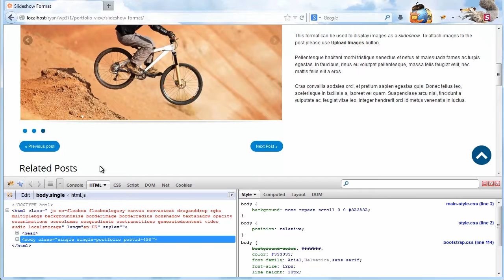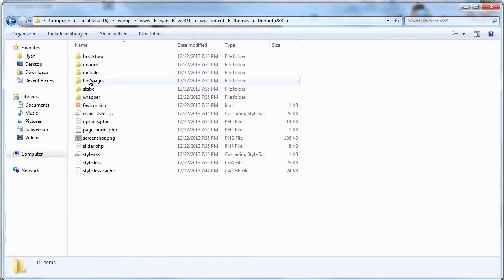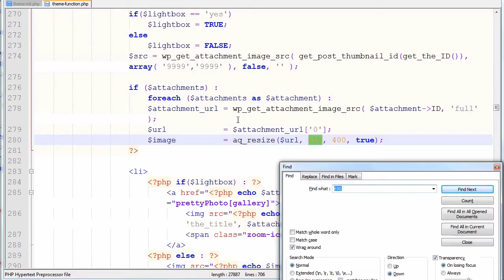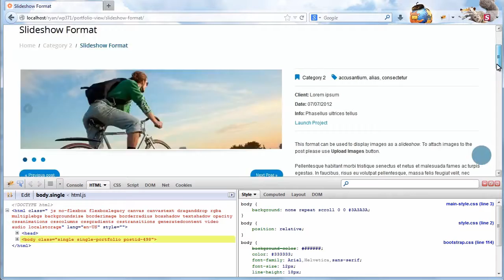WordPress Cherry Framework How To Change Slideshow Format Post Images Dimensions